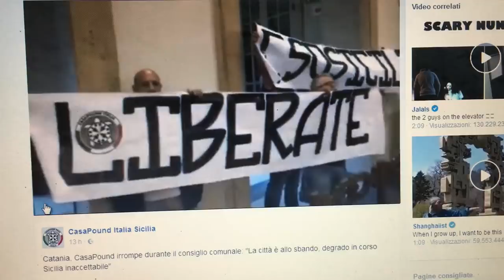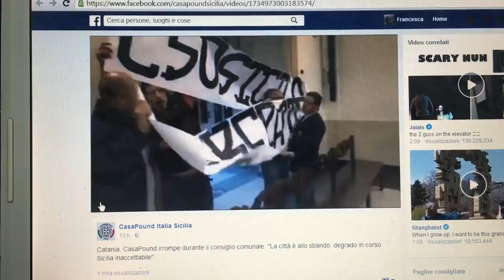Blitz Casa Pound